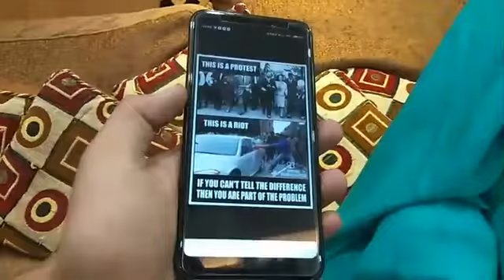Former MoS Tourism Priya Sethi speaks on changing trend of Kashmir's "Aazaadi" | UNT